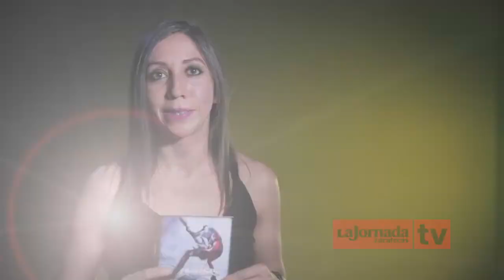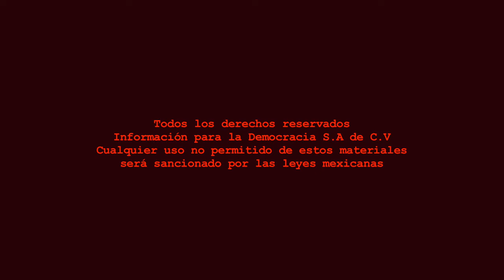Banquito de Metal - AHRSIS.ags, banda hidrocálida - Con Ara Rodarte / Programa 127